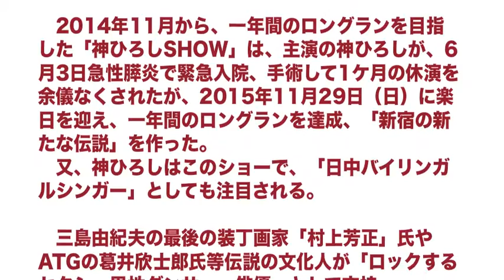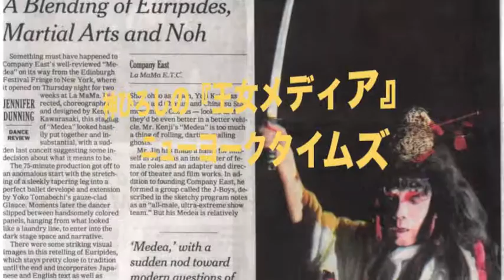神ひろし『夜来香』（日中バイリンガルソング）: 現代女形『神ひろしSHOW』11月14日（土）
◆ネット記事◆
神ひろし、ジョン・ボン・ジョヴィが中国語でカバーして話題のテレサ・テンの名曲「月亮代表我的心」を日中バイリンガルソングで挑戦！現代女形『神ひろしSHOW』最終回シリーズで。